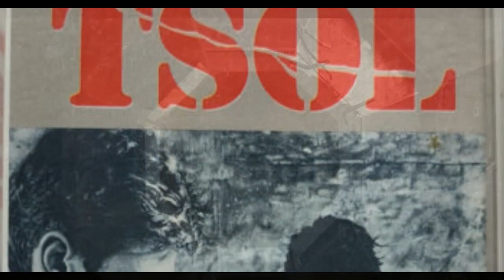The Boys - "Revenge" - TSOL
I am a sinner and I'll be back
I am a gypsy, I get what I can
I've got one thing and I like to call it revenge, revenge

I've been rocked, you know I've been rolled
I've been figured out and you know I've been told
I've got one thing and I like to call it revenge
My best friend, I've got one thing, I like to call it revenge

Another gun shot they put on the street
I see the fear in everyone I meet
They live in L.A. too many years
They see the games come and go on people's fears
For revenge my best friend, revenge my best friend

Too many funerals there's too many tears
Your mamas crying and you don't even hear
She live in L.A. too many years
She seen the games 'cause she knows those peoples fears
For revenge, for revenge

You sit and learn children live and let live
Because dying means dead in the end
In the end there is no more revenge, in the end, no, no, no, no
'Cause in the end, there is no more revenge in the end

"Revenge" from the fourth studio album of the same name by the American rock band T.S.O.L., (True Sounds of Liberty) released in 1986 through Enigma Records.

Video taken from "the Boys" (Netflix)
Butcher takes down Gunpowder (S03.e02)
Butcher, Soldierboy and Huey vs HOmelander 9S03.E05)